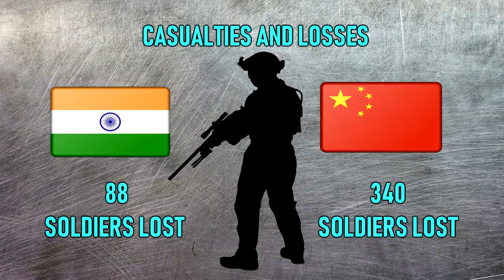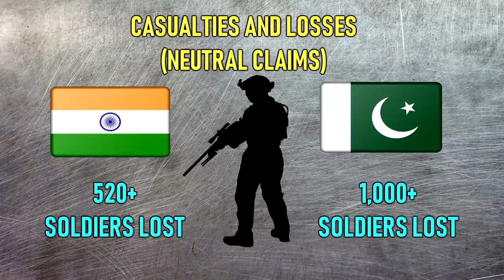All The Wars Fought By India | 1947 To Present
Today in this video we are going to discuss all the wars fought by India in detail.India has fought a series of war with her neighboring countries(China and Paskistan)in Jammu and kashmir, ladakh,kargil and sikkim since her independence.

No. 6, Indo-Pakistani War of 1947–1948

The Indo-Pakistani War was fought between India and Pakistan over the princely state of Jammu and Kashmir from 1947 to 1948. The result of the war was inconclusive. However, most neutral assessments agree that India was the victor of the war as it was able to successfully defend about two-thirds of the Kashmir including Kashmir Valley, Jammu and Ladakh.The inconclusive result of the war still affects the geopolitics of both countries.
No 5, Indo-China War of 1962

The Indo-China War was a war between China and India that occurred in 1962. A disputed Himalayan border was the main pretext for war, but other issues played a role.
A series of violent border incidents  occured after the 1959 Tibetan uprising, when India had granted asylum to the Dalai Lama.
The war ended when China declared a ceasefire on 20 November 1962, and simultaneously announced its withdrawal to its claimed 'line of actual control'.
The Indo-China War was also noted for the non-deployment of the navy or air force by either the Chinese or Indian side.

Result of the war : Chinese victory
No 4, Indo-Pakistani War of 1965

The seventeen-day war caused thousands of casualties on both sides and witnessed the largest engagement of armored vehicles and the largest tank battle since World War II. India lost around 540 square kilometers of land primarily in Rann of Kutch while Pakistan lost around 1800 square kilometers.Hostilities between the two countries ended after a United Nations-mandated ceasefire was declared.

Result: Inconclusive,both sides claim victory, United Nations mandated ceasefire, No permanent boundary change.

No 3, India-China Military conflict of 1967

Well,It was not a war, but a conflict.

Conflict location:
Nathu La and Cho La, on the border between China and  Sikkim.

Result: Indian victory. China was pushed back from Sikkim.
No 2,Indo-Pakistani War of 1971

During the war, Indian and Pakistani militaries simultaneously clashed on the eastern and western fronts. The war ended after the Eastern Command of the Pakistan military signed the Instrument of Surrender on 16 December 1971 in Dhaka, marking the formation of East Pakistan as the new nation of Bangladesh.
Result:Decisive Indian victory
No 1 , Kargil War

The Kargil War, also known as the Kargil conflict, was an armed conflict between India and Pakistan that took place between May and July 1999 in the Kargil district of Kashmir and elsewhere along the Line of Control.

The cause of the war was the infiltration of Pakistani soldiers disguised as Kashmiri militants into positions on the Indian side of the LOC.

Result:
Decisive Indian victory